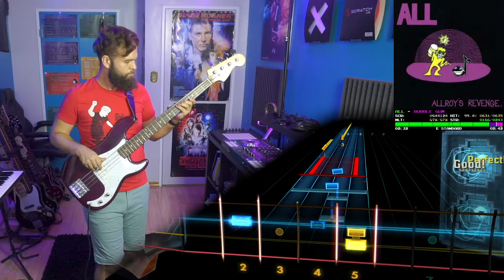All - Bubble Gum | BASS Tabs & Cover (Rocksmith)